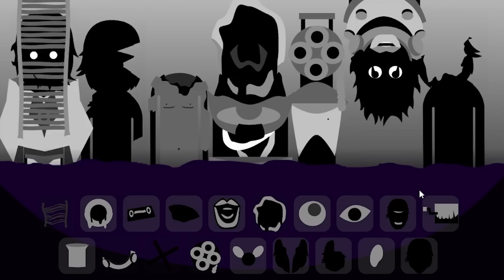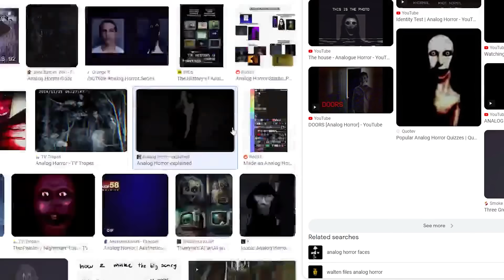Incredibox Grayscale Is So Terrifying It Rivals Orin Ayo...